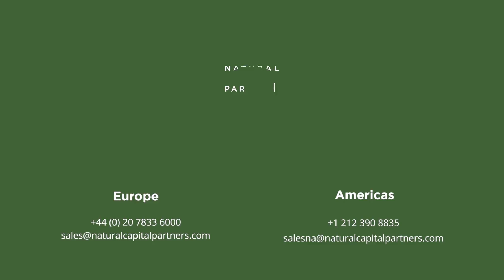India Solar Water Heating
Solar water heaters (SWH) provide households, small and medium sized enterprises (SMEs) and institutions with an in-house hot water supply fueled by renewable energy rather than carbon intensive grid electricity.

This project is primarily focused on serving urban areas throughout India, and manufactures, distributes, installs and maintains solar water heaters for a variety of residential, commercial and community buildings. By replacing grid-dependent electric units with a 200 litre per day capacity solar water heater, it is estimated that the typical household can save on average about EUR 120 per year, while helping to reduce peak load demand and the associated blackouts from a shortage of grid supply.